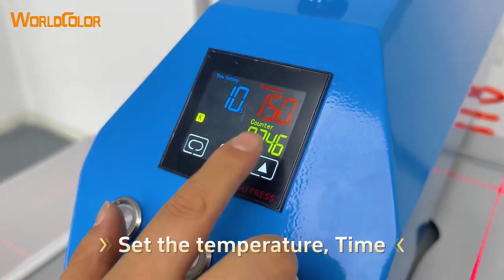Heat press machine double station 40x60cm size